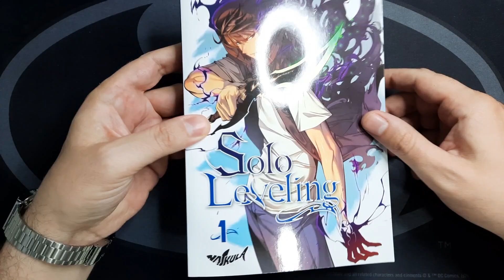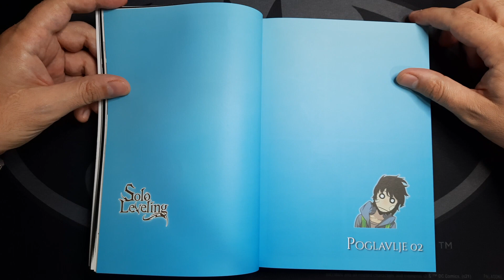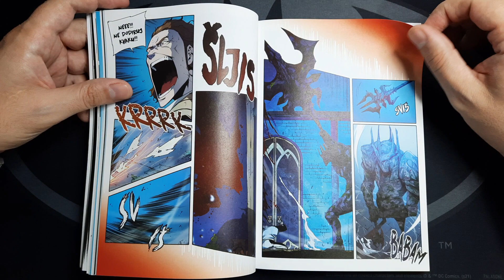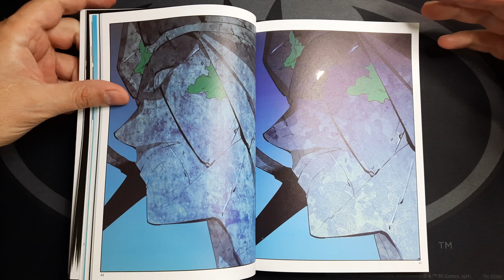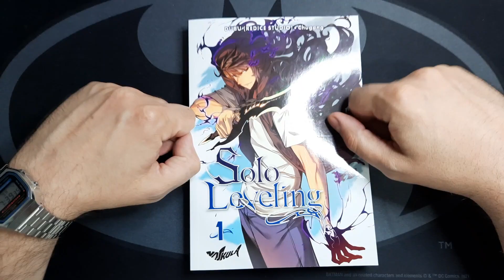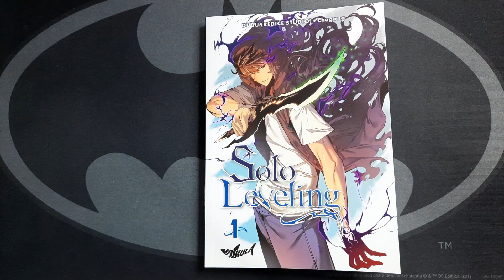Recenzija Manhwe - Solo Leveling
Solo Leveling 1 u izdanju @najkula5809